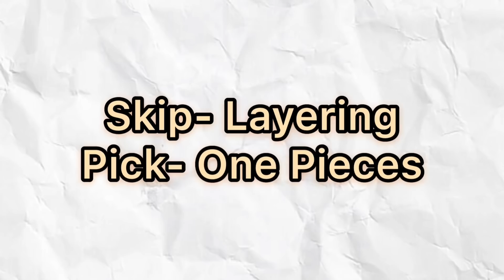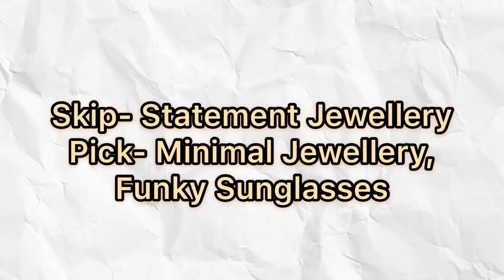Summer Fashion Hacks | DIKSHA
I am sorry there has been a null here but a lot is happening in the family aspect at the moment so even though this video was ready on Tuesday I did not feel like uploading it but I never stopped curating content, so stay tuned for so much more.